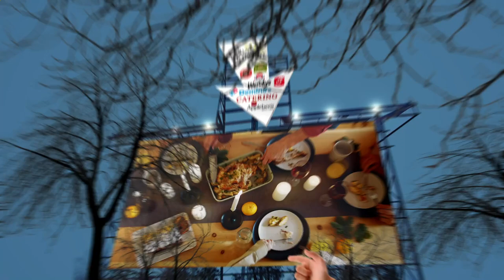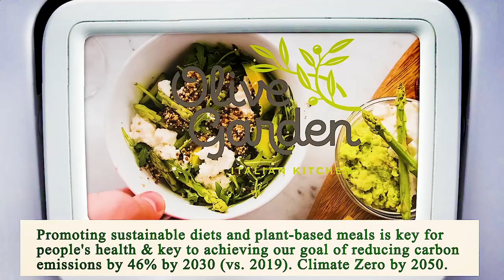Close to Me Restaurant - Close to Me Restaurants - Miami 33126, Miami-Dade County, FL, US